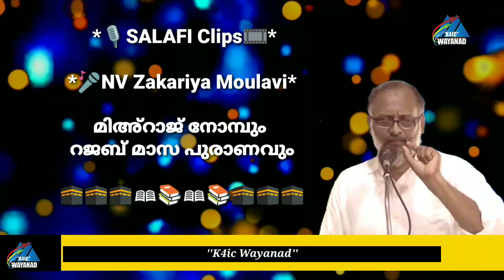മിഅ്റാജ് നോമ്പും റജബ് മാസ പുരാണവും | nv zakariya moulavi | isalamic speech | k4ic wayanad | audio 🎧